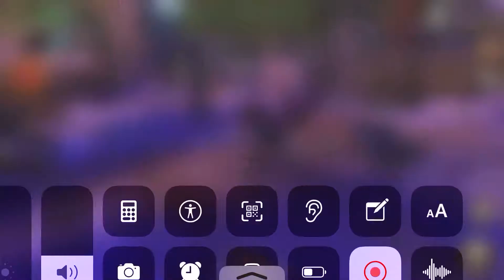Titan dramillion!! Sod